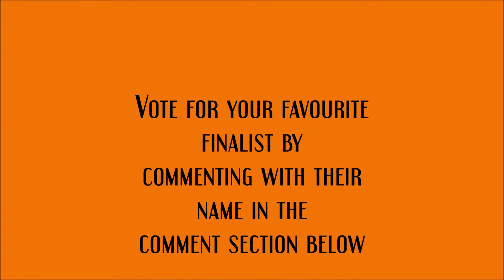Miss Africa 2017 Finalists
Meet your 2017 finalists for Miss Africa.

Vote for your favourite finalist by commenting with their name below in the comment section.